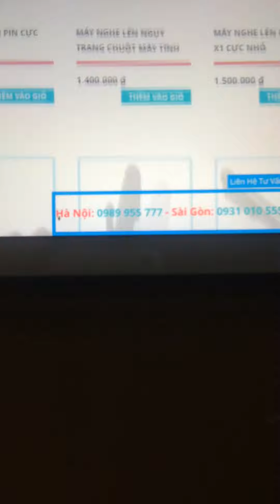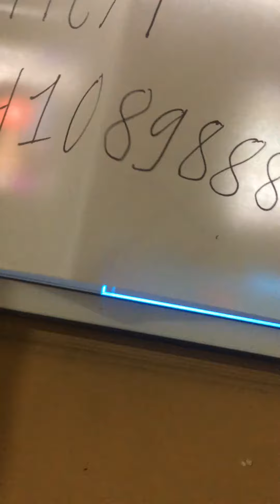Thiết bị định vị siêu nhỏ. LH 0941089888